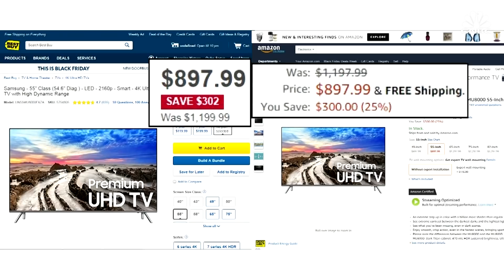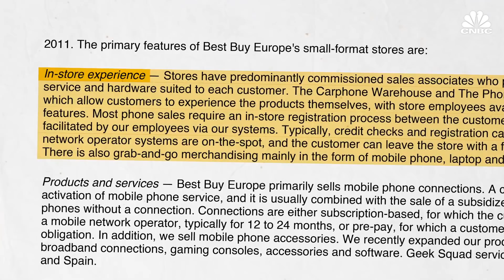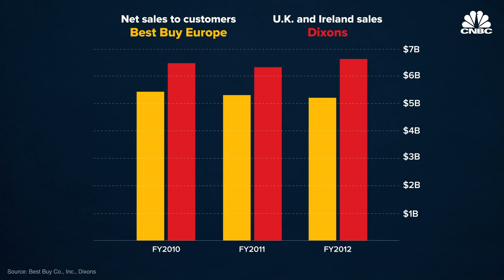Why Best Buy Failed In The U.K.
Best Buy survived the Great Recession and rise of Amazon that crushed so many traditional brick-and-mortar retailers. Its stock reached a peak in 2018 and is still among the top retailers of consumer electronics. But back in 2010, its attempt to break into the U.K. market failed within two short years.